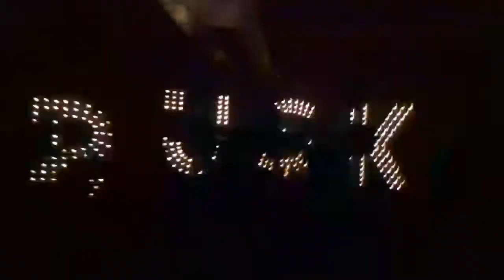Rusko live in Atlanta Part 1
Live in Atlanta. May 2nd 2011 at Masquerade. Sick set unbeleivable new shit hit played so nasty, haha rockin no shoes and everything